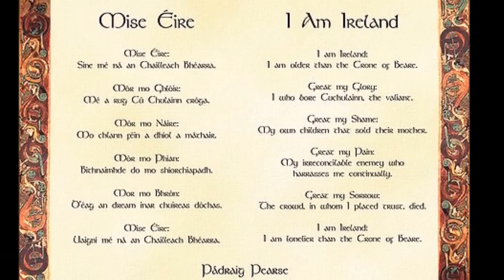1916 Reenactement Araglen